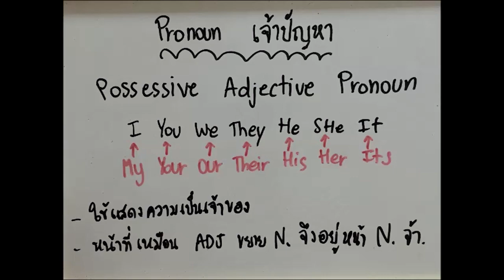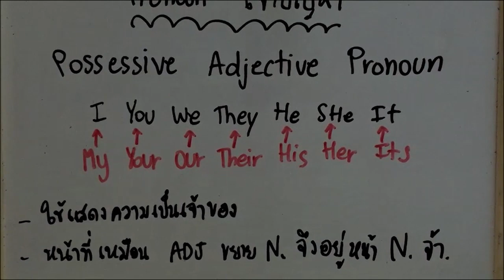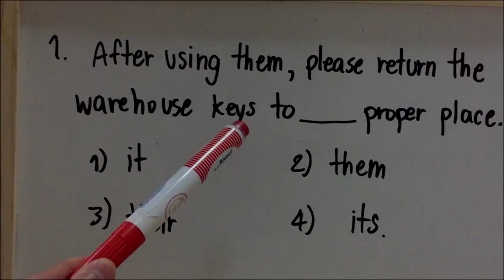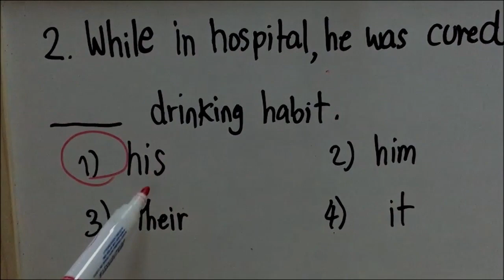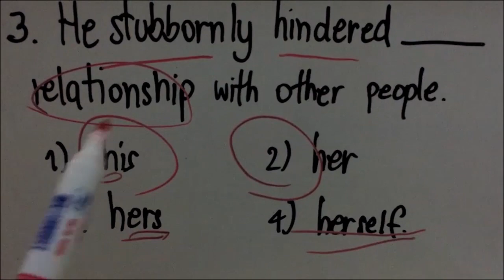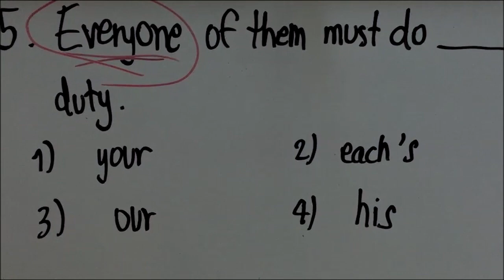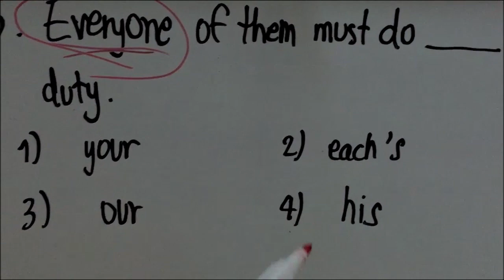toeic chula tutor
🏫ติว TOEIC รับรองผล สอนสด

🏫 ติวสอบ TOEIC ตัวต่อตัว ( เลือกวันและเวลา เรียนได้ )